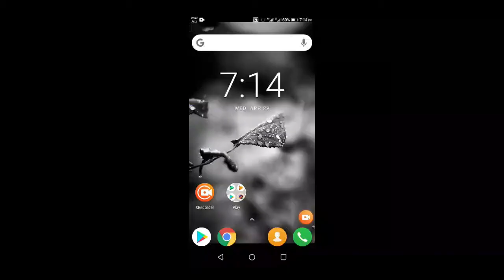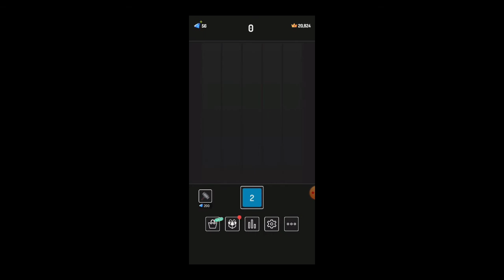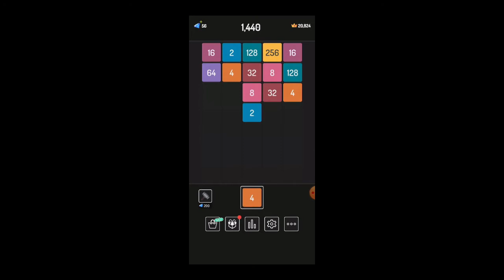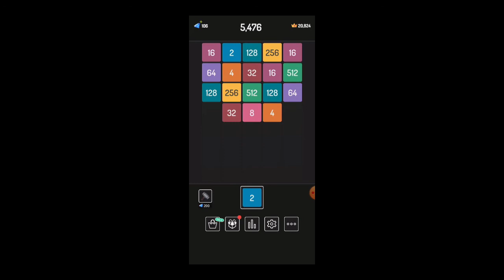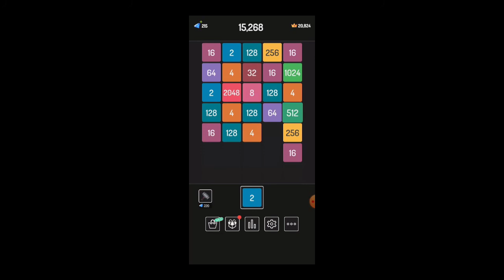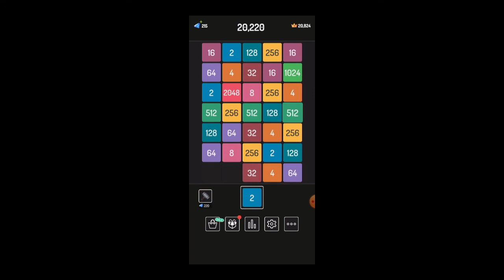X2 blocks game strategy - how to play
iss mai score taqreeban thaik thay next video mai pechli video ko beat kernay ki koshish karoon ga.